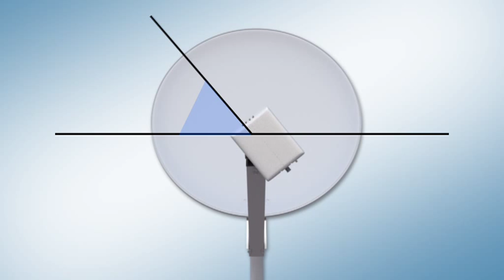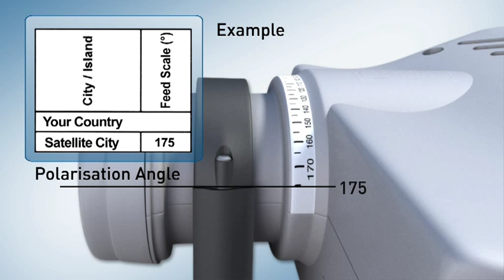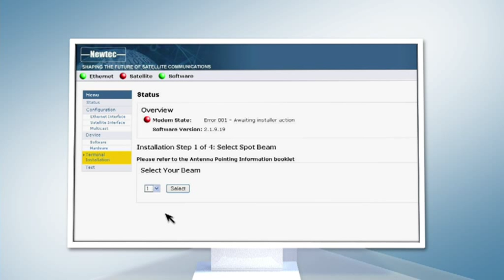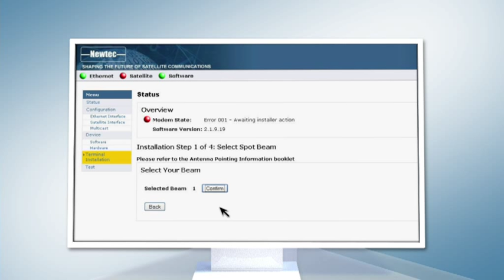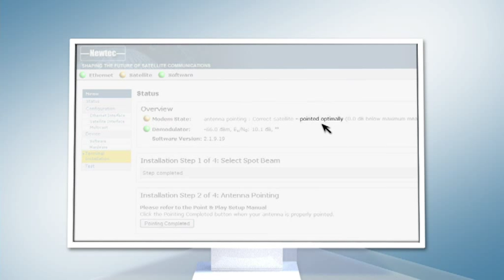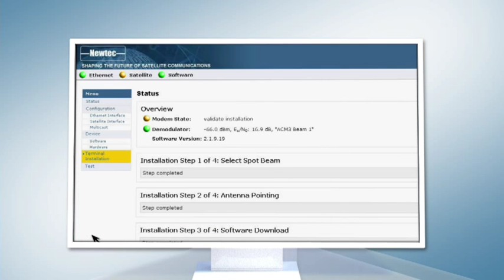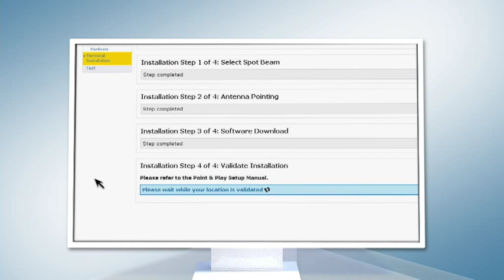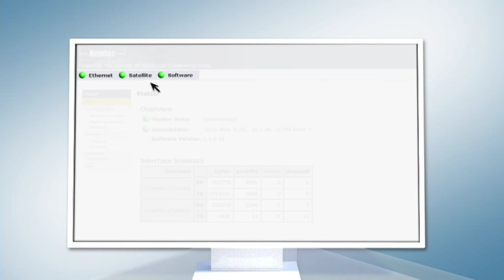Broadband High Speed Satellite modem - installation movie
Newtec's High Speed (32/2 Mbps) Ku/Ka-band modem with the lowest power consumption available on the market.

Easy installation thanks to Newtec's Point & Play® Technology: antenna pointing tool, certification in seconds, automated link quality approval, maximum efficiency guarantee, no interference risk!